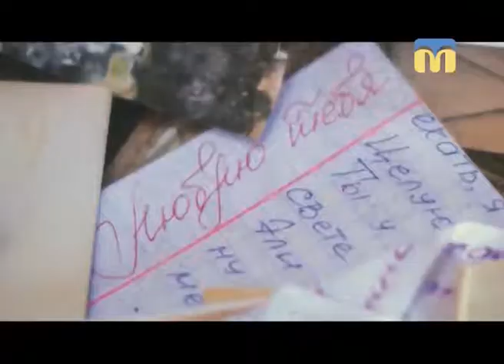ТНМ - сюжет. Мистецький проект - "Життя на нулі"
Автор - Наталя Забазнова.